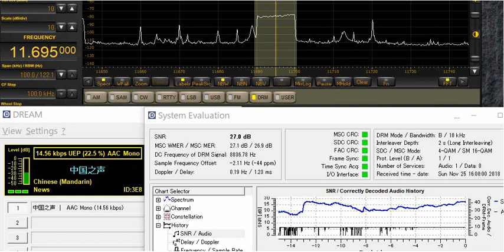11695kHZ CNR1 DRM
2018年11月24日0800UTC
評価画面の日付が0800UTCに切り替わる